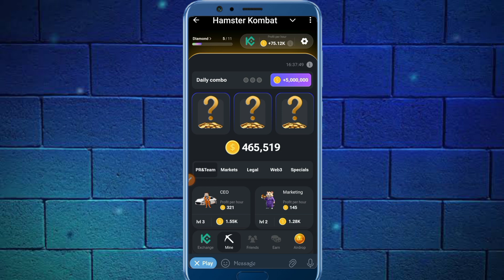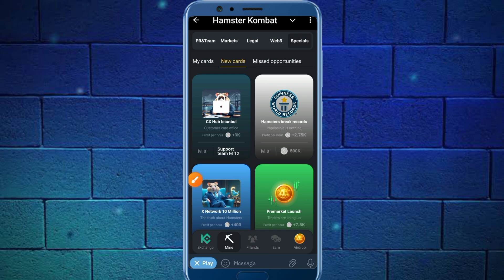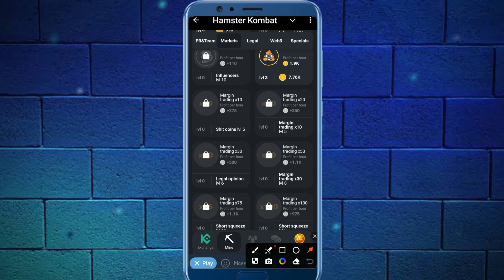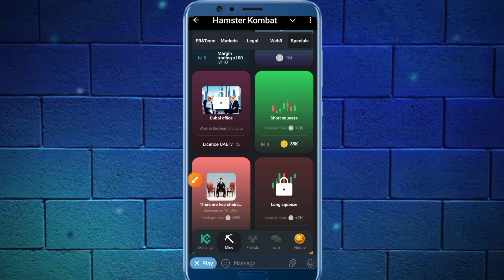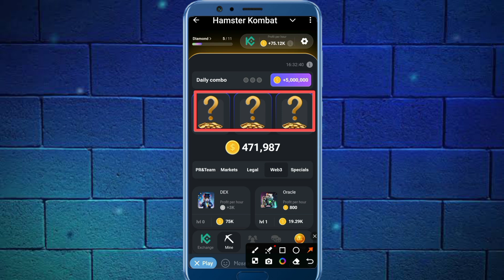hamster kombat daily combo | hamster kombat 14 july dailycombo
Your questions 👇

14 july hamster kombat dailycombo
14 july hamster kombat daily cipher
14 july hamster combo
14 july hamster combo card
14 july hamster daily combo
14 july hamster
14 july hamster cipher
14 july hamster card
14 july hamster kombat
14 july hamster kombat combo